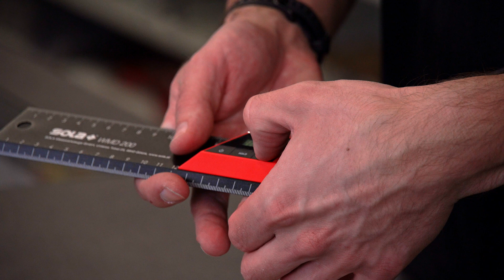Digitalní úhloměr Sola WMD 200 a WMD 500 - přesný pomocník do dílny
Základní představení digitálních úhloměrů Sola WMD 200 a WMD 500.

0:00 úvod
0:25 popis
1:27 konstrukce
2:05 napájení
2:35 závěr